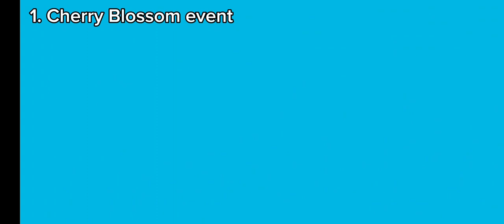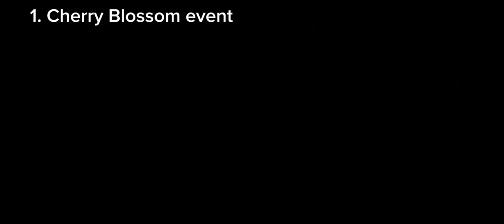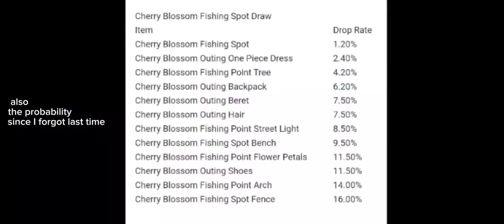Everything New in Play Together's March 21th Update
cheese upload time!
things I missed in the video:
- You can also crafts bigger versions of the foxes pet in the craft shop
- The probability of a Border Collie appearing from the Doggy Egg is increased, although I don't know what it was before the update so I couldnt really show it
I've given up on using my favorite game ost and just uses free bgm now. I found this through @doccheebird btw she also makes really cool videos about the game
fun fact: I really wanna include some kind of voice narration throughout the video but I don't like using my real voice or AI. which sucks.
Timestamps:
0:00 Cherry Blossom Events
6:00 Opinions